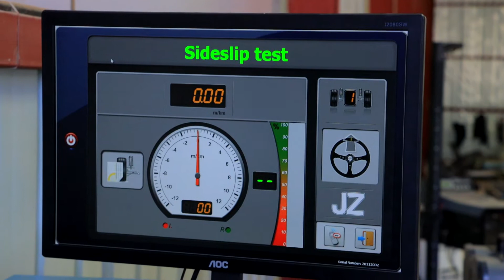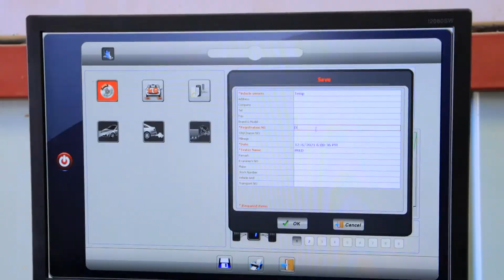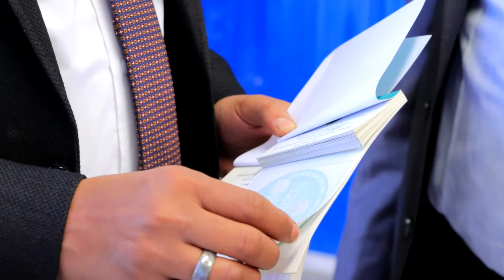khudbada Agaasimaha Guud Ee Wasaaradda Gaadiidka Kormeerka Xaruumaha Baadhista Baabuurta